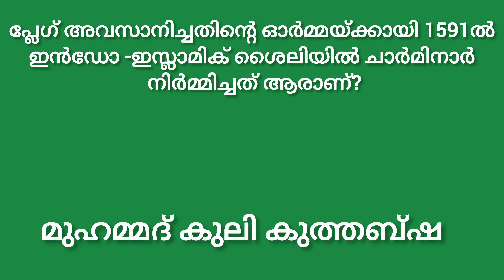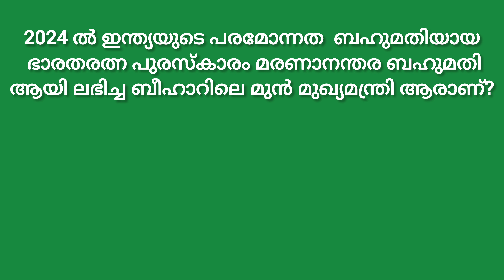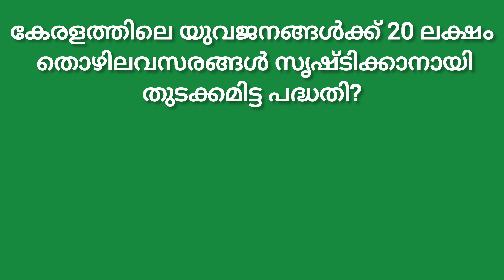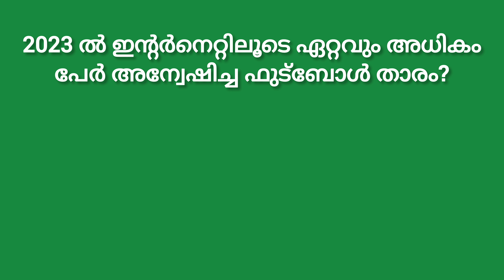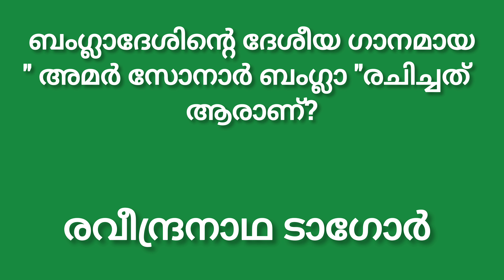Media One Little Scholar 2024 2nd level Questions and Answers | Malavadi Little Scholar Exam 2024